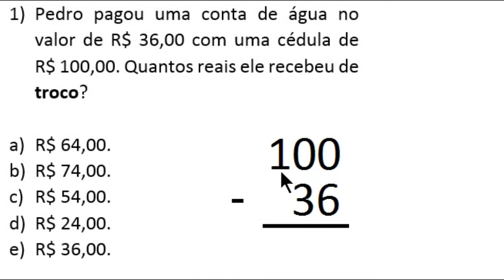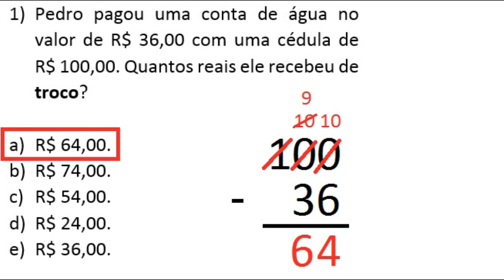SUBTRAÇÃO COM NÚMEROS NATURAIS - 6° ANO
Pedro pagou uma conta de água no valor de R$ 36,00 com uma cédula de R$ 100,00. Quantos reais ele recebeu de troco?